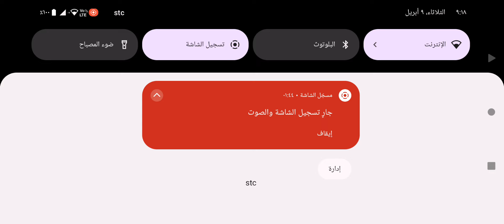Etiket tofask محاكي السيارات للاجهزة الضعيفة |اجمل تعديل سيارات شاهين Gaming news العاب 2024 جزء١٨٢